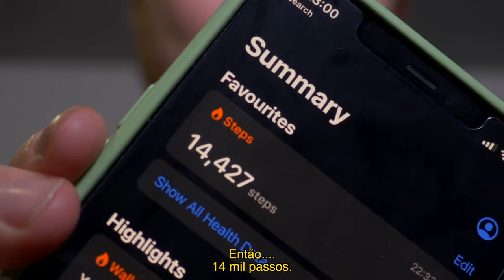GRINGO FICOU LOUCO NA CAFETERIA MAIS FOMOSO EM SÃO PAULO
Ao visitar São Paulo, você precisa visitar o WeCoffee. Este café tem alguns dos doces mais incríveis que já comi, eles não apenas parecem bons, mas também têm um sabor incrível. Neste vídeo, vou ao WeCoffee e experimento as bebidas e os doces do café.

When visiting São Paulo, you need to visit WeCoffee. This cafe has some of the most incredible sweets I have ever had, they do not just look good, but taste amazing too. In this video, I go to WeCoffee and experiment with the drinks and sweets in the cafe.